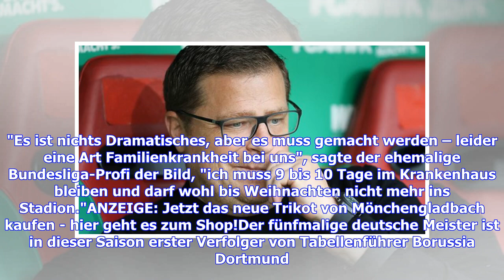Borussia Mönchengladbach: Max Eberl fällt nach einer Darm-OP aus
Sie sind hier: 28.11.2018 / 09:46 Uhr - von Sportinformationsdienst / Lesedauer: 2 Minuten vergrößernverkleinern Gladbach-Manager Max Eberl hat sich einer Operation unterzogen © Getty Images Borussia Mönchengladbach muss für kurze Zeit auf die Dienste von Max Eberl verzichten. Der Sportdirektor unterzieht sich einer Darm-OP. Sportdirektor Max Eberl (45) vom Bundesligisten Borussia Mönchengladbach hat sich einer Darm-Operation unterzogen. "Es ist nichts Dramatisches, aber es muss gemacht werden –...